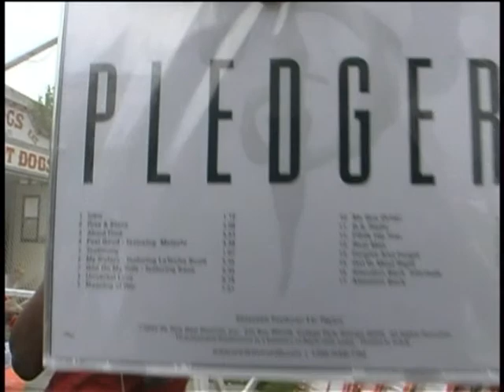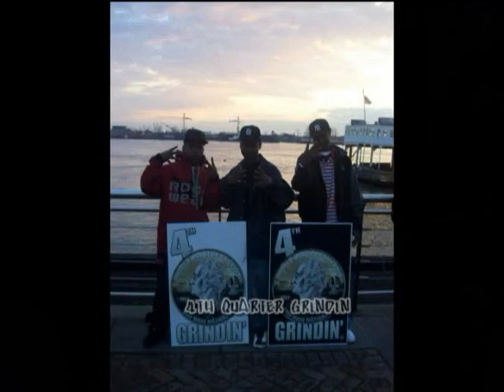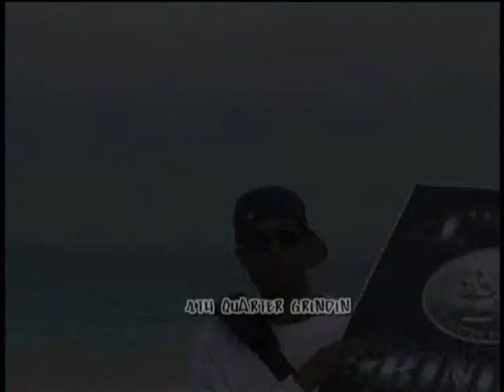4th Quarter Grindin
Twaun pledger,Kaos, B.o.B, Yung Joc, Blood Raw, Q-45, Jagged Edge 4th Quarter Grindin